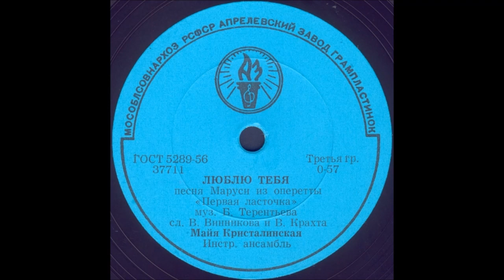ЛЮБЛЮ ТЕБЯ песня Маруси из оперетты «Первая ласточка» исп. МАЙЯ КРИСТАЛИНСКАЯ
ЛЮБЛЮ ТЕБЯ песня Маруси из оперетты «Первая ласточка», муз. Б.Терентьева, сл. В.Винникова и В.Крахта, МАЙЯ КРИСТАЛИНСКАЯ, Инстр. ансамбль